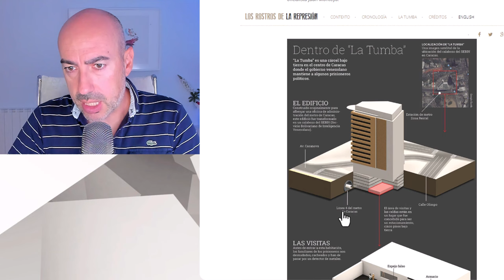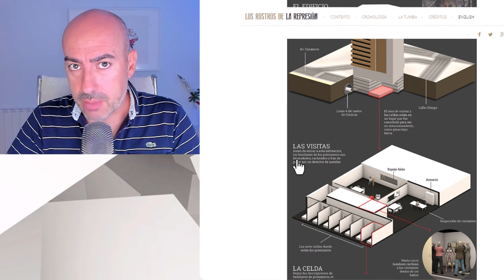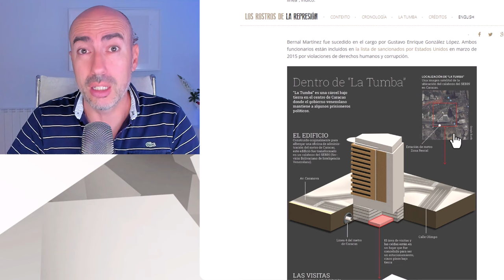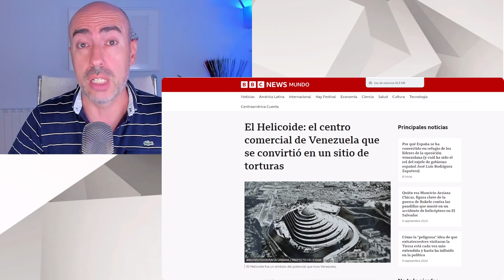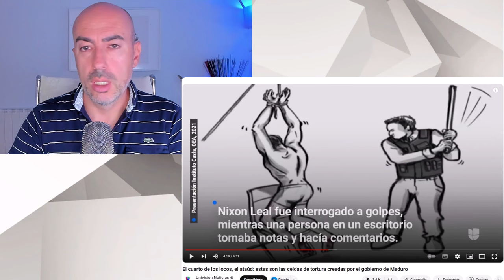📛 HELICOÍDE LA TUMBA Y LA MARIPOSA 📛 Así son los centros de tortura de la Dictadura en Venezuela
✅ Conviértete en miembro de este canal para disfrutar de ventajas:
Este vídeo no pretende emitir o divulgar diagnósticos alguno sobre personalidades, sino lanzar hipótesis a partir de una formación parcial que sería necesario contrastar directamente con la persona de la que se habla en el mismo y realizando un procedimiento diagnóstico según protocolo exhaustivo. Tampoco ofrece soluciones o recomendaciones universalmente válidas. Para ello siempre se recomienda acudir a un profesional que analice persona y sus circunstancias, y aplique procedimientos sistemáticos reconocidos.